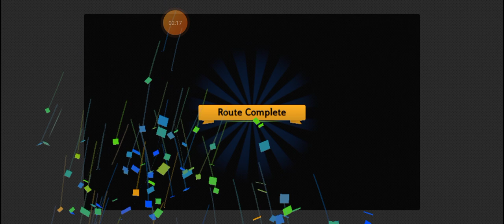Bus Oleng 418